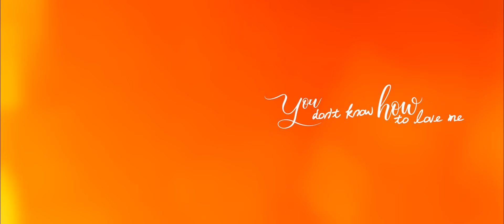Sophia Kao - You Don't Know How to Love Me (feat. VannDa) [Official Music Video]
It is super dope that we can share our emotions into one song.

Prod. by: ណុំ ចាន់រតនៈ, ជា ដានីញ៉ែល
Written: Sophia Kao, Vann Da
Mixing and mastering: ណុំ ចាន់រតនៈ
Director: Juvie Lin
Gaffer/Lighting: Jeremiah
Shot: Youngz
Edit: Juvie Lin
Video Produced by: Baramey Production
Location: Raffles Hotel Le Royal

Calltunes code: #2727#910328#